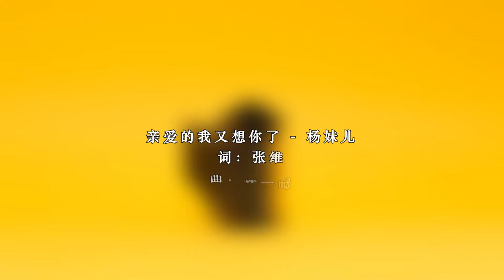杨妹儿 - 亲爱的我又想你了 [Yang Meier - Dear, I miss you again.] LRC HQ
亲爱的我又想你了 - 杨妹儿
词：张维
曲：徐一鸣
编曲：丁一
混音：脑百斤
录音：Kynun
监制：徐一鸣
出品：北京娱动力文化传媒出品
发行：看见音乐（北京）有限公司
人潮人海中有人在等候
也许你忘记给过的温柔
相爱不需要说 太多的理由
微微一笑就甜到心里头
那一天你和别人牵着手
不知道为什么眼泪在流
陷入感情漩涡 深深的爱着
呐喊的声音都泣诉不快乐
亲爱的又想你了多少个春秋
是否忘记不快乐就是快乐
我也知道借酒消愁愁更愁
只有酒醉之后梦长相厮守
亲爱的不见你了好一些年头
能否忘记不快乐就是快乐
相思的苦就像海水不干涸
直到老去我依然都记得